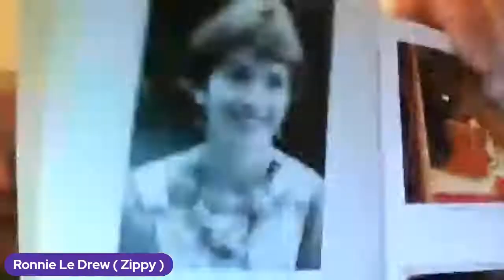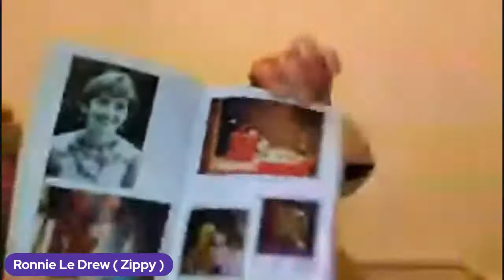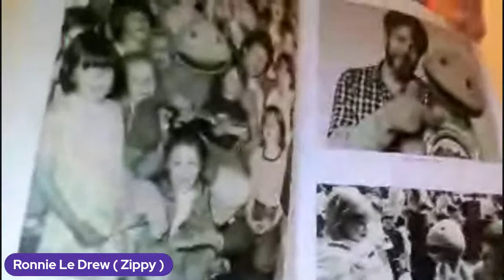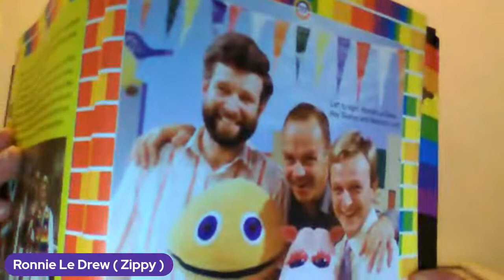Friday Night Rambles S3 Ep8 | Ronnie Le Drew and Malcom Lord with Guest Host Hayden Parker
Join creator and host of 'The Panto Podcast' Hayden Parker as he hosts a special episode of Friday Night Rambles with stars of the hit children's TV show 'Rainbow' Ronnie Le Drew and Malcolm Lord